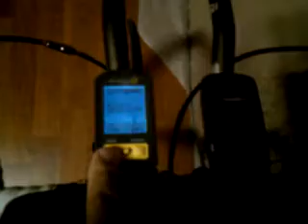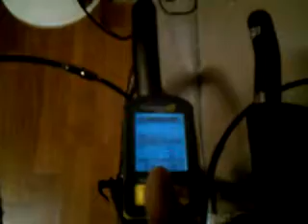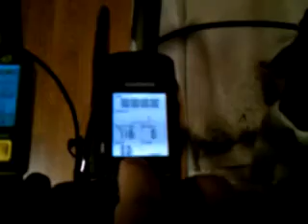GPS and fuel bottle